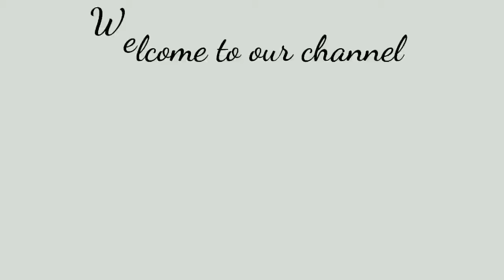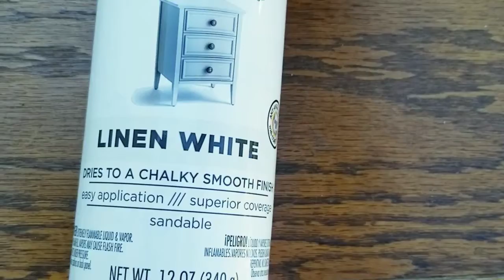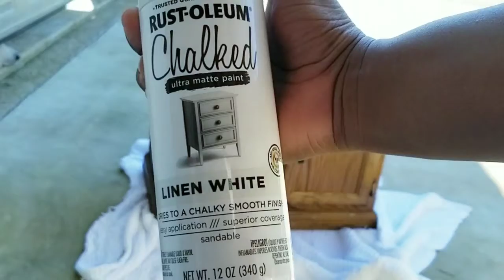Revamping Furniture DIY | No Sanding- No Priming | DIY Project |The Rite Connection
💞HEYYY y'all hey!! I hope everyone is doing well and staying safe.. in today's video I'll be revamping a furniture piece that I thought to throw away but instead I kept it and spray painted it. .I hope y'all enjoy!!

➡️Popular video of me singing Tyler Perry challenge "He's got the whole world in his hands"

💞Wanna Collab 👇🏾👇🏾serious inquires only

xoxo

The Rite Connection